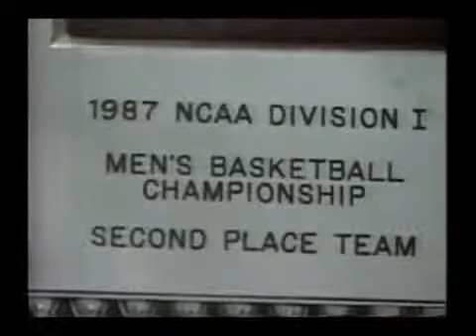Ron Remembers WTVH 5 Syracuse